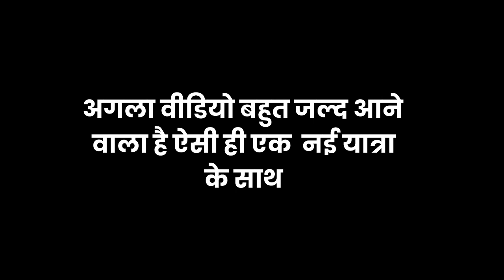शाकम्भरी माता मंदिर ।। कोट बांध ।। सम्पूर्ण यात्रा। उदयपुरवाटी झुंझुनू राजस्थान । Shaankbhari Mata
शाकम्भरी माता मंदिर ।। कोट बांध ।। उदयपुरवाटी झुंझुनू ।। सम्पूर्ण यात्रा।। राजस्थान
Shakambhari Mata Temple Kot Dam Udaipurwati Jhunjhunu Rajasthan Vlog Video